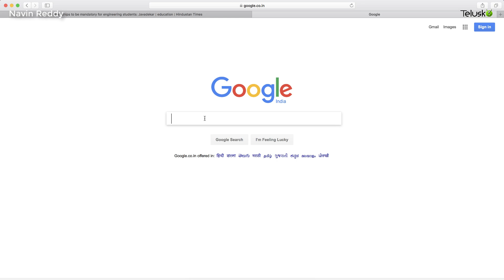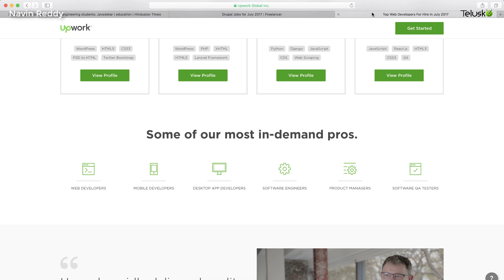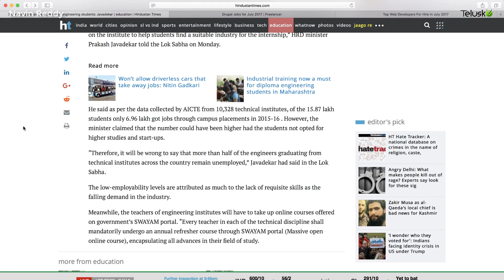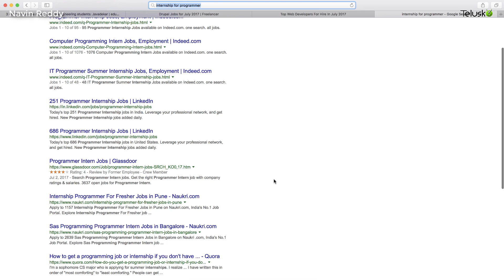How to get a Job? | Freelancer | Internship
3 Internship at least is mandatory for Engineering Students in India.